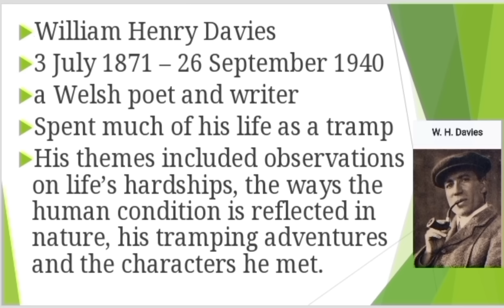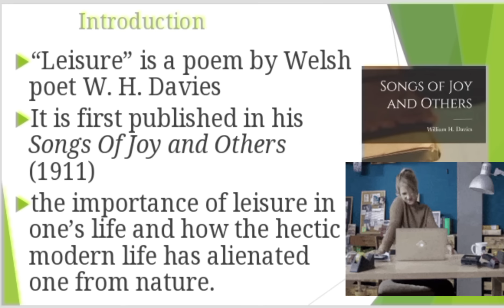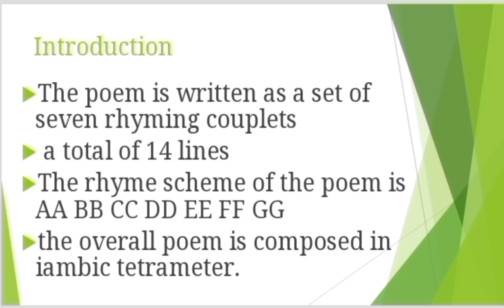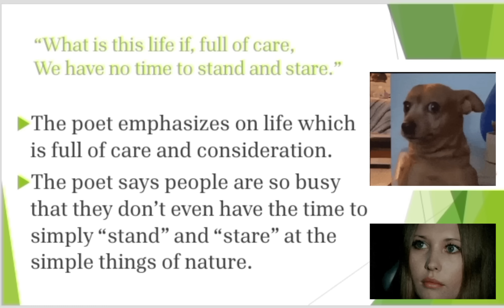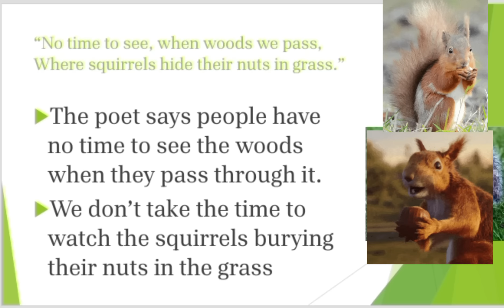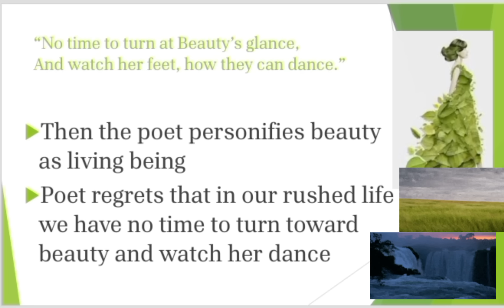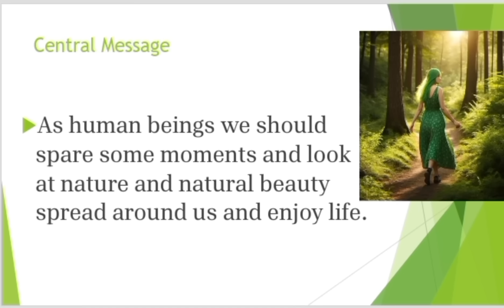Leisure in Tamil / Leisure poem in Tamil / Leisure by W.H. Davies in Tamil / Leisure by W.H. Davies